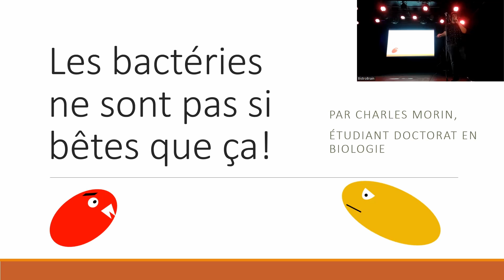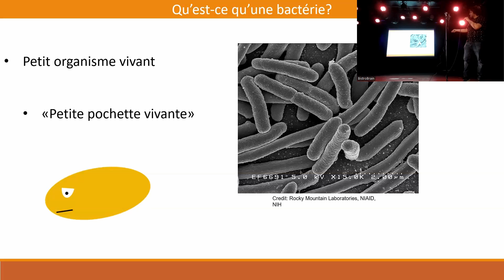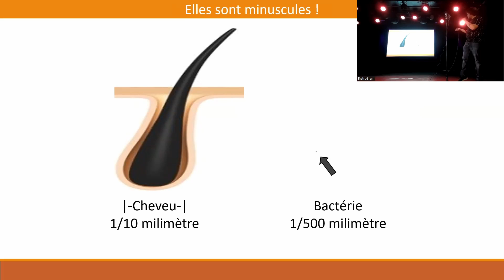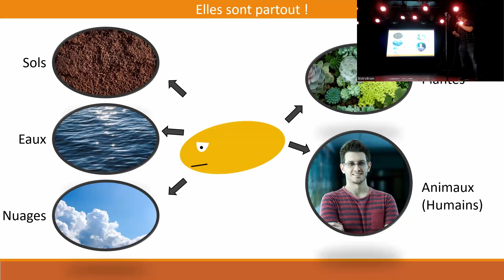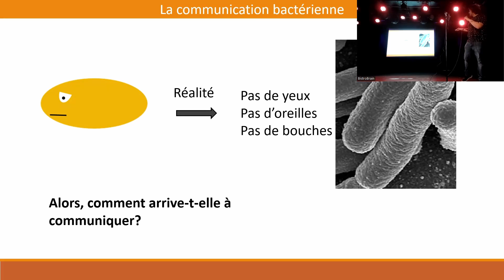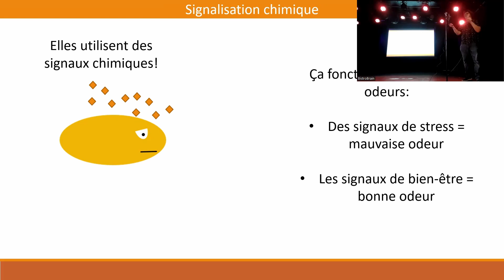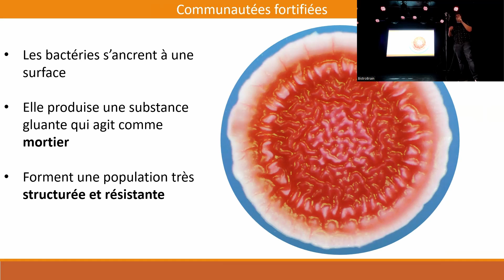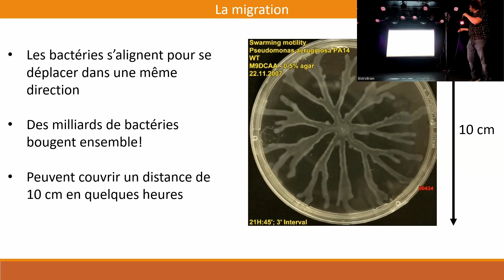Charles Morin - Les bactéries : pas si bêtes que ça!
Les bactéries sont partout autour de nous. À cause de leur petite taille et leur apparence, elles sont souvent considérées rudimentaires. Mais ne vous trompez pas, elles sont loin de l’être! Les bactéries sont capables de comportements sociaux complexes et de communiquer. Cette coordination est d’ailleurs la raison pour laquelle de si petites bêtes peuvent nous envahir et nous infecter.

Merci à la Fondation Gairdner pour son soutien financier